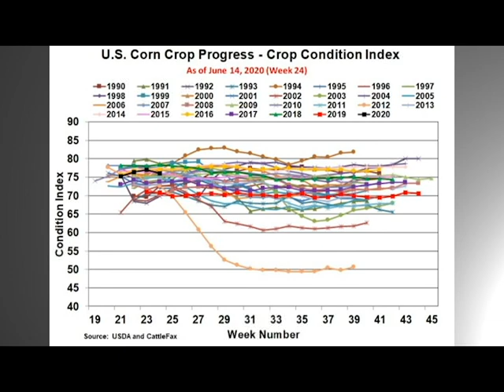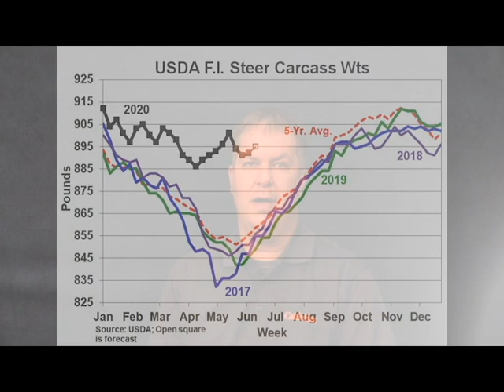Closing Bell: Weekly Wrap-Up 6-19-20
CattleFax analyst Troy Bockelmann provides a market wrap-up for the week and lays out current projections.